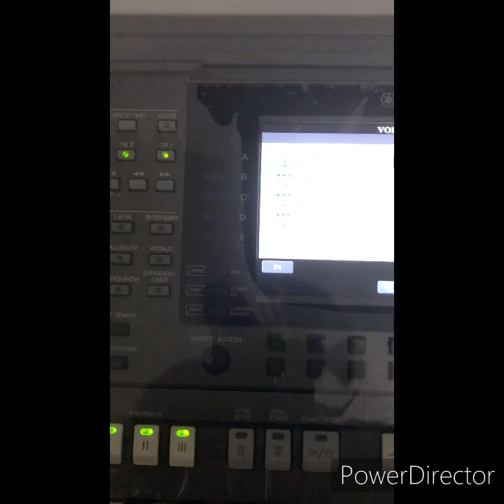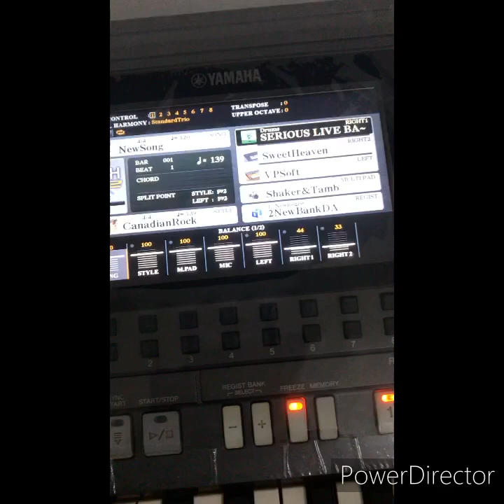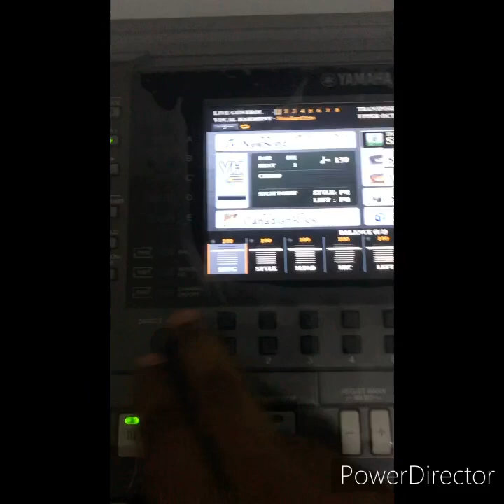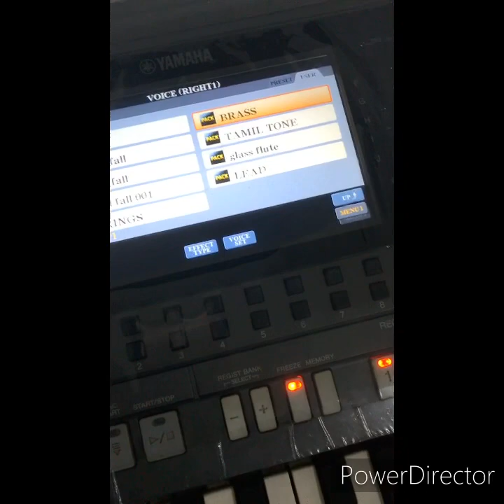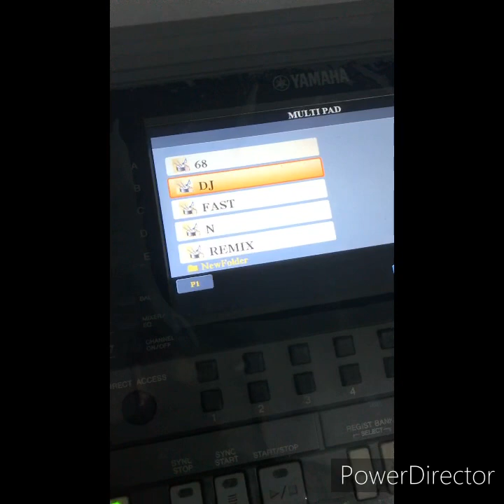Expension pack Srilanka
Dulan Music Production Expension Pack

*2020 අලුතෙන්ම එකතුකල Serious live band kit එක Dulan Music Production වෙතින්
ඉක්මන් කරන්න ඔබේ

s670 / 750/ 770/ 775/ 950 / 970 / 975/
Sx900 / 700

Expension pack sale
Dulan music production